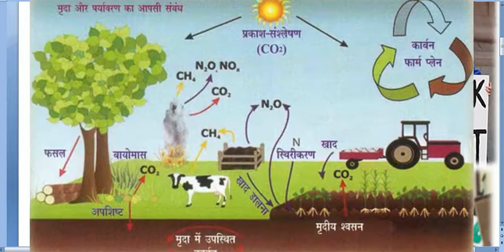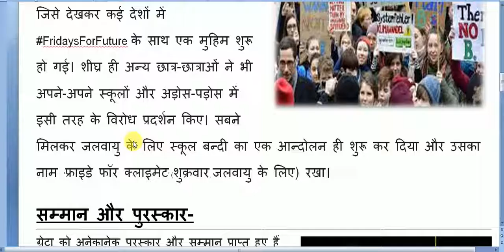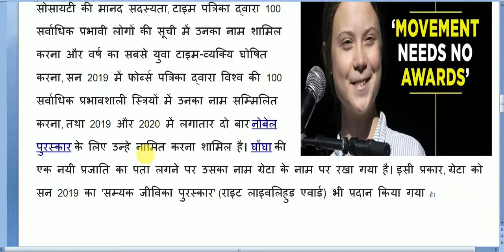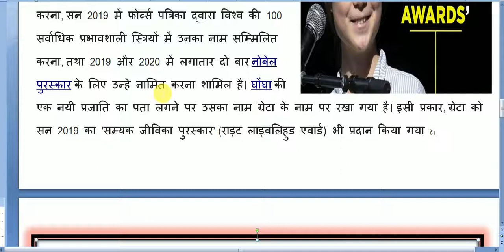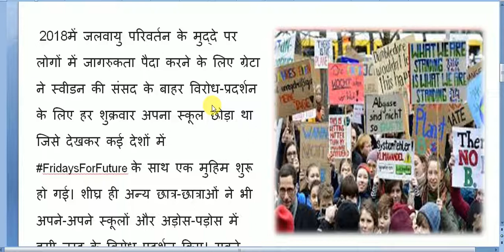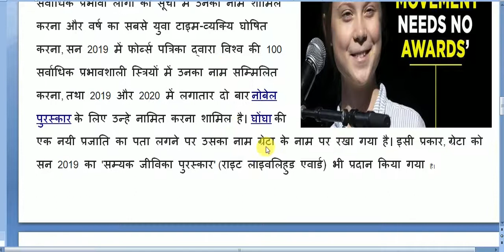BIOGRAPHY OF GRETA THUNBERG / ग्रेटा थनबर्ग का जीवन परिचय हिन्दी/ IN HINDI/ Who is greta Thunberge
In This video we learn about GRETA THUNBERG .sHE IS A VERY INSPIRING WOMEN IN THE WORLD .

इस वीडियों में अप्रेल माह के 1 से 8 तारिख तक के current affairs विवरण किया गया है। आगामि परिक्षाओं के लिए अति महत्वपूर्ण प्रश्न ।

इस वीडियो में कोरोना के दोरान दुनिया भर में हुए lockdown से कुछ ऐसे फायदे भी देखे जा सकते है जो lockdown के बिना संभव नहीं थे उनमें से कुछ ऐसे तथ्य पर इस वीडियो में बताने का प्रयास किया गया है।

In this video we explain DDA RECRUITMENT
 Delhi Development Authority DDA Delhi Are Recently Invited to Online Application Form for the Various Post of Assistant, Patwari, Mali and Other Post Recruitment 2020. Those Candidates Are Interested and Eligibile to the Following Vacancies Can Read the Full Details Before Apply Online.

This is part Two of Computer Gk Series . In this video We learn about about the most important question of computer gk from Ms Word part

In this video we learn about some important question answer in computer of Ms word. This is the part One .. These question are important for ccc and other exam.

इस वीडियो में हम आपको अरूण गोविल जी के जीवन के बारे में बताएगें।

इस वीडियो में कोरोना टेस्ट के लिए सिंगापूर द्वारा तेयार की गई टेस्ट किट के बारे में बताया गया। जो 10 मिनट में 99प्रतिशत सही परिणाम देती है।

I will share with you the life of Nostradamus and some interesting information related to them.

इस वीडियो में उन मजदूरो व migrate की बात की गई है जो इस समय रोड पर एक साथ भीड बनाकर चल रहे हैं।
क्या यह लोग बन सकते है आपकी जान के दुश्मन?
इनमें से कोई भी हो सकता कोरोना संक्रमित सावधान

आज होगा चीन की साजिश का पर्दाफाश ,

क्या मक्खीयों से फैल सकता है कोरोना देखते है इस वीडियों में ?